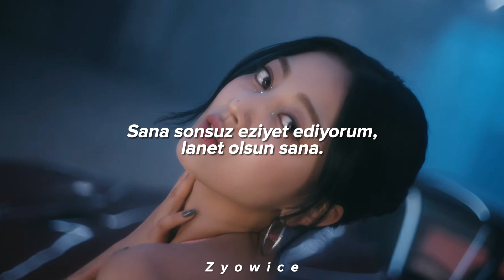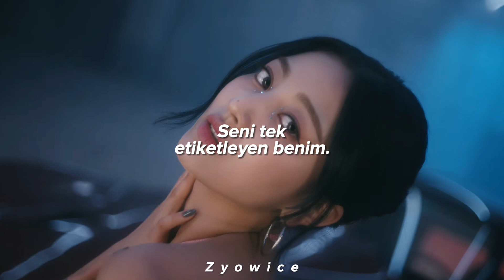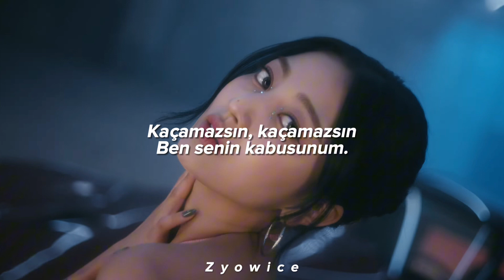JIHYO - Nightmare (Türkçe Çeviri)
Stüdyo versiyonun da çok ayrı bir havası var şimdiden teşekkür evde IM YOUR NIIGHTMARE diye geziyorum😭😭

Lyrics;

Nightmare

Amudo mollae geobeopsi
Sijakdwae beorin neoui jilju
Aseulhi neon meomchul jureul moreugo
Saekkaman siya wi
Ppuyeoke garin eolgullo
Nal sumgin chae barabwa

Maeil beonjyeoganeun goeroum
Geodaehan angmongeuro na oneul
Neol jibeosamkyeo geotteunhage
I bam yeongwonhal nightmare soge
Modu jamdeun bam biroso dulppunin
Gimyohami deopchin gipeojil night
Ppareuge ttwieo eoseo hurry
Run away from me

Ni-nightmare, nightmare
I'm your nightmare, I'm your
Can't escape, can't escape, I'm your nightmare
I'm your nightmare (Ni-nightmare)
Geobe jillin neoui eolgul wiro
Hanassik goeropyeo ga curse on you
Nightmare

Geu ibeseo saeeo naon sumaneun saeppalgan lies
Dachin mam, geudaero just for you
Midong eomneun balbeodunge
Heundeullineun du donggongi nal michyeo nalttwige hae
I don't want you to wake up, idaero
All night and day

Jeomjeom keojineun heartbeat
Deo deo joyeo kkomjjak mothage hae
Neol jibeosamkyeo geotteunhage
Ttwieogabwatja han gilppunin road
Goyohami gyeotdeun jiteojin fog